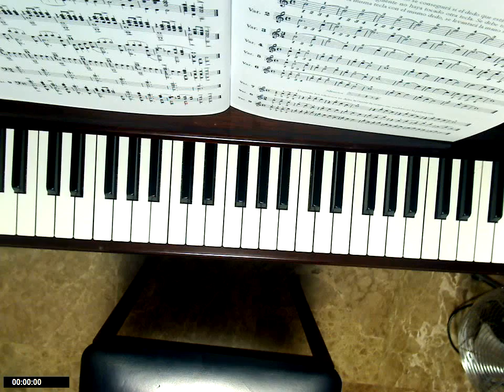Tema y variaciones para blog